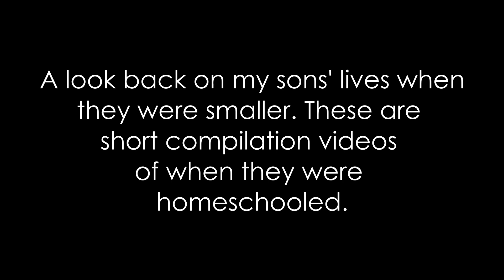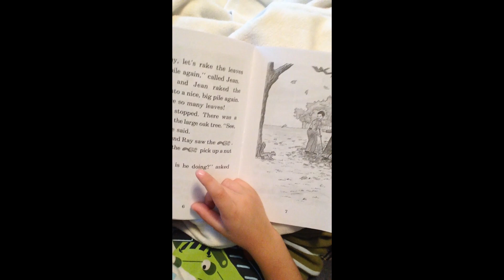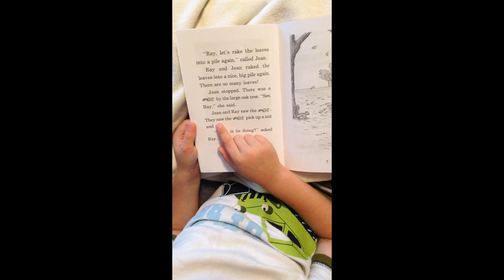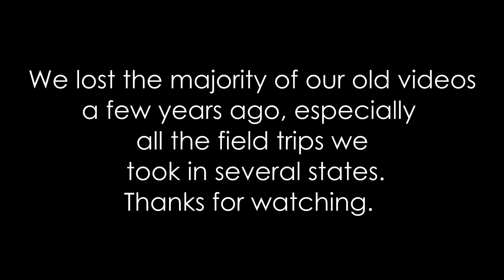Homeschooling and Activities from When My Sons Were Tiny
I homeschooled my sons between 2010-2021 until I started working (which I just left my job after a year and a nine months there).
This is a short video of some of the things we did during that time.  It was good, sometimes hectic, and I am glad we did it.  It is weird in a way to see my sons so small again while watching these.

Do you homeschool? Do you have kids? What activities are they involved in?